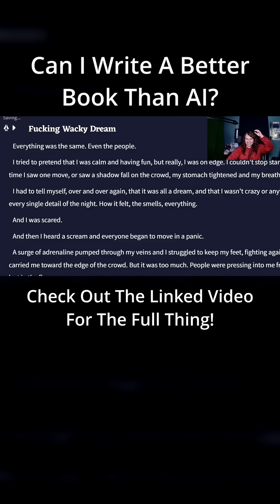Can I Write A Better Book Than AI? (Part 7)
Check out the linked video to see the full thing!